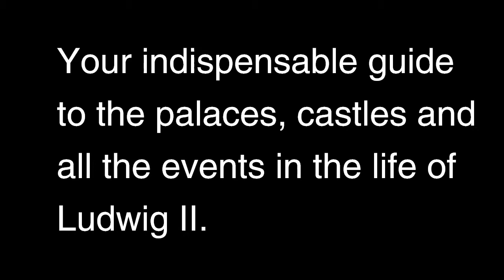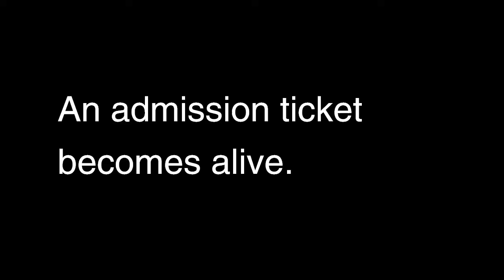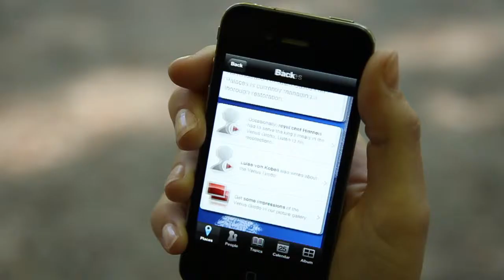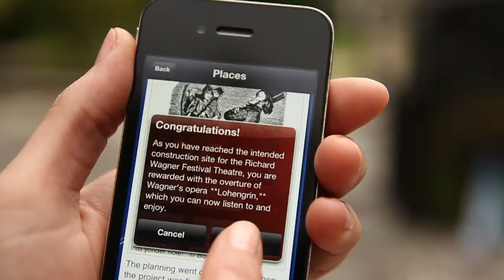Ludwig II -- Walking in the Footsteps of a Fairytale King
This location based services application offers a unique range of multimedia information about & around the famous "fairytale king" Ludwig II of Bavaria. The application includes fascinating augmented reality features like 3D pattern recognition, where digital objects ap-pear on the iPhone screen on location and in real time. As an indispensable guide to the pal-aces, castles and all the events in the life of Ludwig II, this app is an absolute must-have for all Ludwig admirers and for tourists who take an interest in substantial historical information while "walking in the footsteps of the fairytale king." Almost all the app features are avail-able offline as well. This app is a joint service offered by the Bavarian State Library and the Bavarian Administration of State-Owned Palaces, Gardens and Lakes prodced by Bokowsky + Laymann.